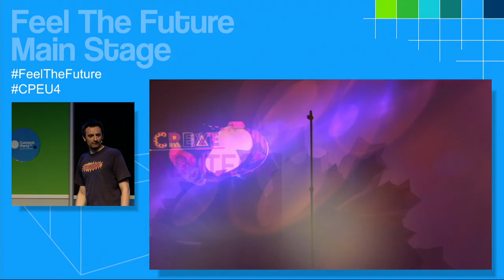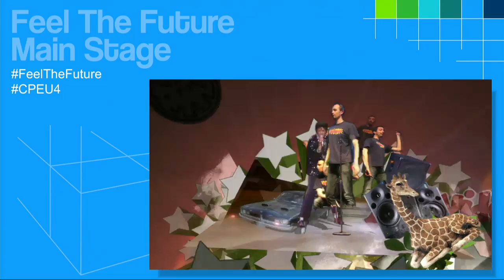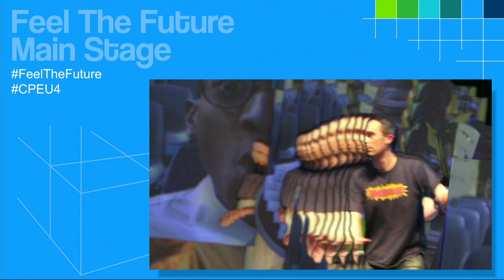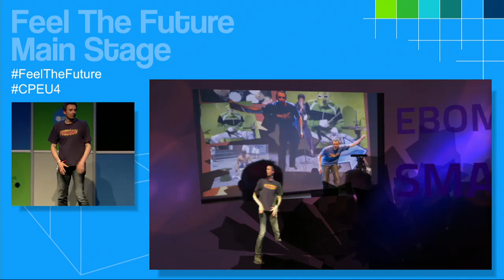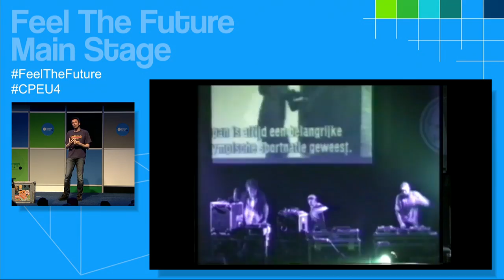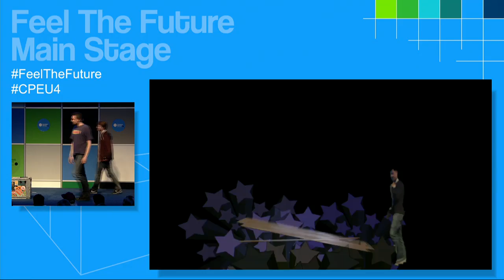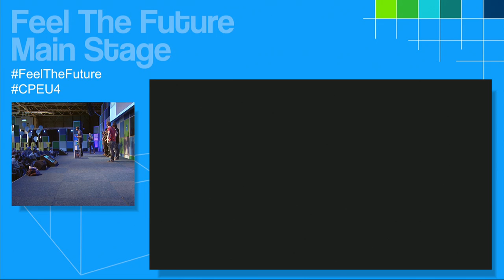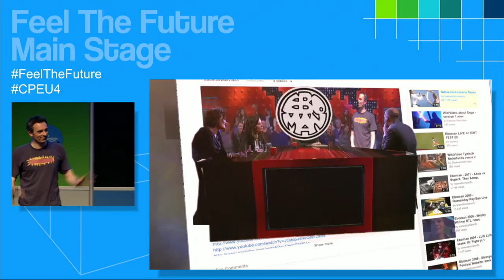CPEU4 - Main Stage - Jeroen Hofs